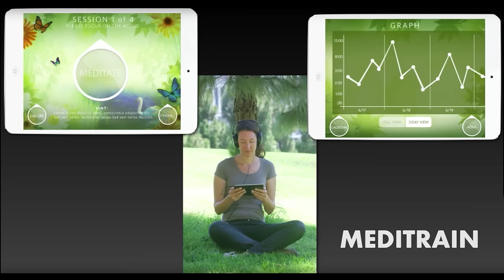Brain Hacking with Video Games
Studies on video games as therapeutics are being conducted to see how they modify our brains for the better.

ABOUT XPRIZE